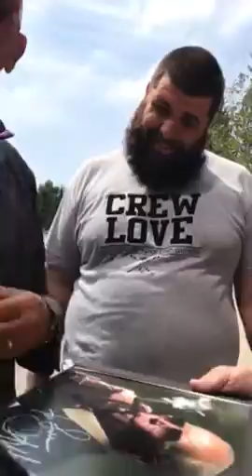Peter Weller ROBOCOP Signing Autographs Team Derek